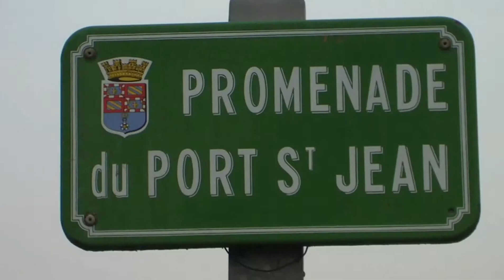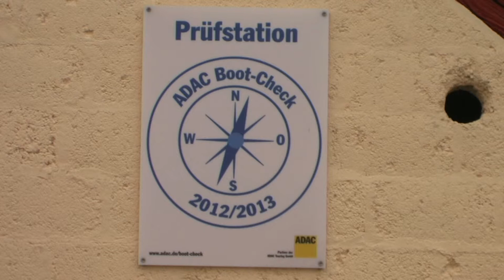Saint Jean de Losgne